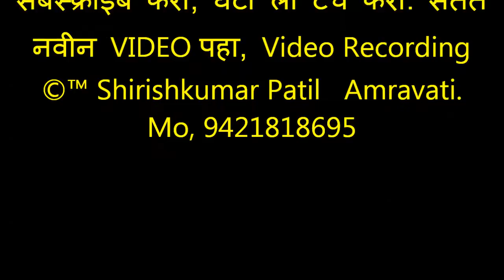146 भजनस्पर्धा कारंजा घाडगे 2019, आमदार अमर भाऊ काळे प्रमुख पाहुणे स्वागत व भाषण